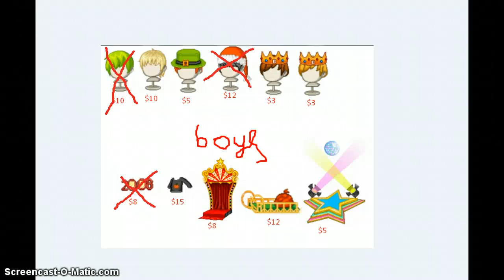fantage paypal sale update